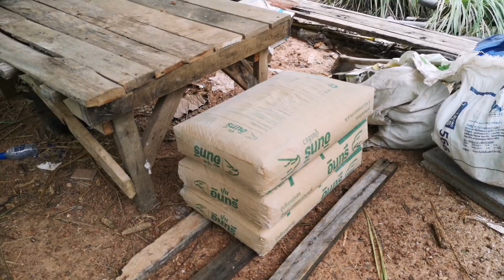ไอเดีย​บ้าน​ บ้านทรง​โมเดิร์น​เสา6ต้น​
รีวิว​บ้าน​ ทรง​โมเดิร์น​เสา​6​ต้น​ ใช้​งบไป20, 000 บาท ยกโครง​มุงหลังคา​ และกำลังจะเทคาน พื้น24ตรม.ใช้งบได้ถูกมาก.